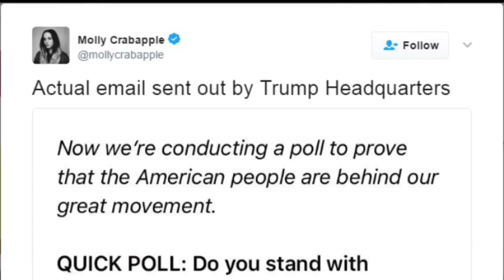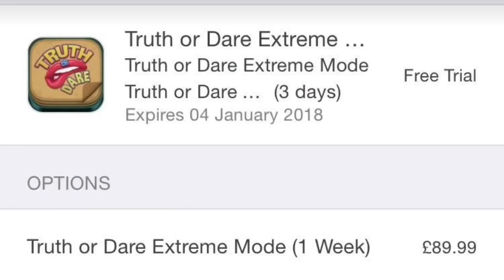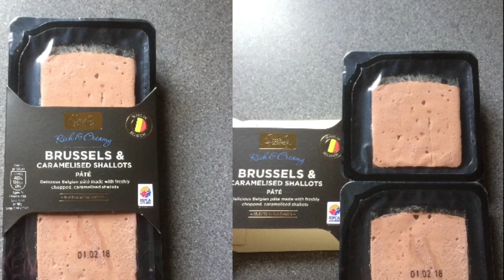Seriously, Guys? - Reddit: A**hole Design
I felt like browsing reddit today and I didn’t have a video put together for today... a match made in heaven!